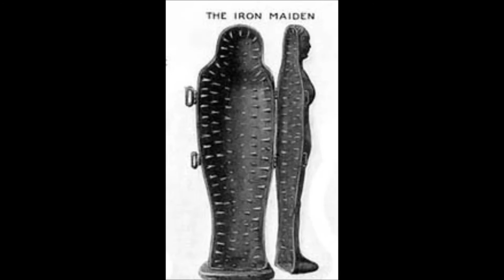Bathory: La Condesa Sangrienta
La vida de la maligna Condesa Bathory es abordada por los prestigiosos divulgadores Juan Antonio Cebrián, Jesús Callejo y Carlos Canales (Monográficos Zona Cero) del histórico programa radiofónico "La Rosa de los Vientos"